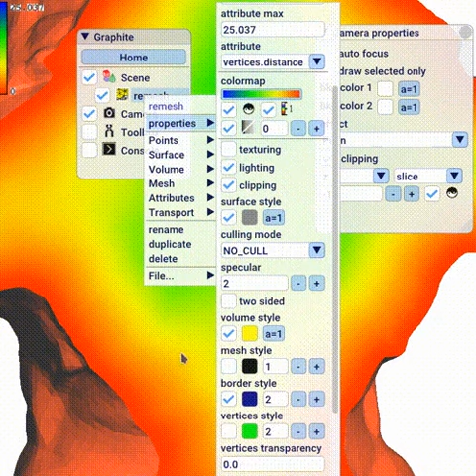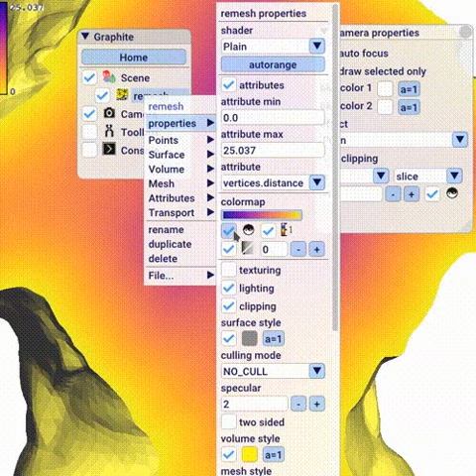Volumic meshing and visualization in Graphtie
Volumic meshing (using tetgen), computing an attribute, visualizing cross-sections in Graphite